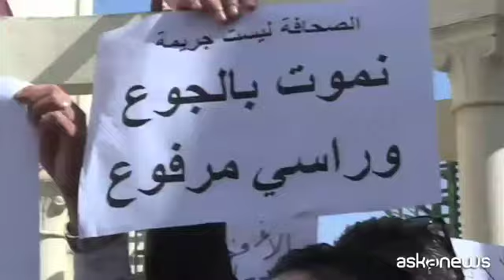Sit-in giornalisti algerini: libertà su proteste anti-Bouteflika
Roma, 7 mar. (askanews) - I giornalisti algerini hanno organizzato una nuova protesta nella Piazza della Libertà ad Algeri per denunciare le pressioni ricevute sulla copertura delle manifestazioni contrarie alla rielezione del presidente Abdelaziz Bouteflika, al governo dal 1962.
Sui cartelli le scritte in arabo "Levate le restrizioni ai giornalisti", o "Le riforme non hanno senso senza la libertà di stampa".
Il giornalista algerino, Rochdi Redouane:
"Questa è la seconda volta dal 27 febbraio, il sit-in fa parte del movimento popolare che si vede in Algeria da più di 10 giorni. I media devono parlare durante questo movimento senza guardiani, senza essere diretti".
"Deve esserci un altro modo per organizzare e gestire le aziende editoriali, dobbiamo andare verso più libertà, più etica e più deontologia", ha aggiunto il collega Mustafa Kessassi.
"Lanciamo un appello per una stampa indipendente ed esprimiamo con forza il desiderio di vedere una libera stampa in un paese in democrazia. Ci uniamo alle voci del popolo per chiedere libertà, cambiamento, progresso", ha concluso il giornalista Amine Andaloussi.
L'82enne Bouteflika si trova in sedia a rotelle ed è stato raramente visto in pubblico dopo l'ictus che lo ha colpito nel 2013. L'annuncio di correre per un quinto mandato alle elezioni del 18 aprile 2019 ha scatenato un'ondata di proteste nel paese nordafricano.